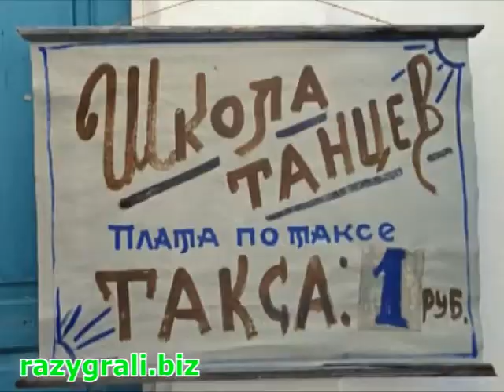"Замануха-турс" улица Попадалово д.800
Дарите друзьям улыбки вместе с народно-развлекательной программой "Разыграли!".